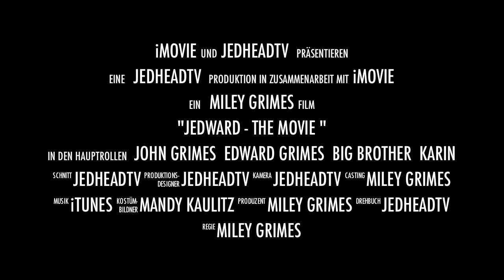Jedward - The Movie Trailer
S'up guys, This is a official Fansite about Jedward! We post: Jedward-covers, pictures, videos & more, key =;).